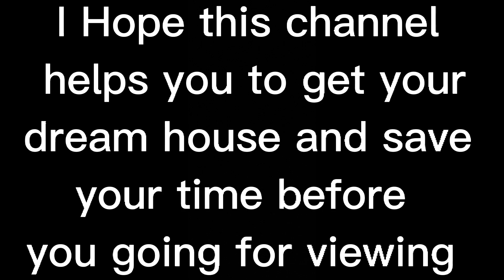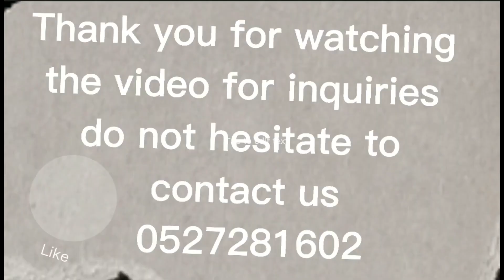2B, Meera Shams, (ONE) 2 bedroom apartment, 05 type, shams, abu Dhabi, al Reem Island